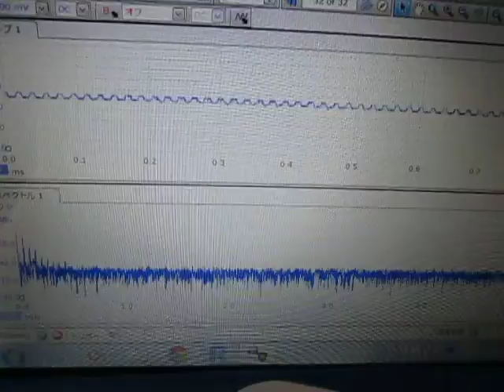超音波（基礎実験：：ガラス治具と超音波プローブ） ultrasonic-labo